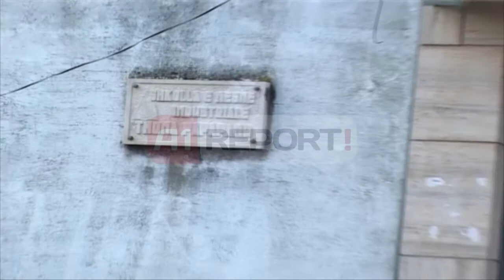A1 Report - Gjirokastër, zjarr në shkollën e mesme, shkak një bisht cigareje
Një bisht cigareje e braktisur nga një nxënës i klasës së tretë në Shkollën e Mesme Industriale “Thoma Papapano” në Gjirokastër, ka shkaktuar djegien e klasës dhe rrezikun e shkrumbimit të tërë shkollës. Ngjarja ka ndodhur pasditen e sotme kur dëshmitarë të rastit, kanë lajmëruar Policinë dhe zjarrfikëset të cilët kanë shpëtuar mrekullisht pa u bërë shkrumb e hi, e gjithë godina tre katëshe.

Zjarrfikësit kanë shkuar menjëherë në vendngjarje nga ku dhanë ndihmën e menjëhershme për t’u mos u përhapur flakët në ambientet e tjera të shkollës. Ndërhyrja në kohë, ka shpëtuar klasat e tjera që gjendeshin përbri asaj që u shkrumbua nga flakët.

Sipas shefit të PMNZSH në Gjirokastër Hodo Cani, zjarri nuk është shkaktuar si pasojë e ndonjë shkëndije elektrike pasi siguresat elektrike të godinës shkollore kanë qenë të stakuara.

Mirëpo grupi hetimor ka verifikuar mbeturinën e një bishti cigareje e cila është marrë në cilësinë e provës materiale çka vërteton se zjarri është provokuar pikërisht nga kjo mbeturinë.
E gjithë klasa me orenditë e veta, është shkrumbuar ndërkohë që në momentin e rënies së flakëve, shkolla ka qenë tërësisht e braktisur nga nxënësit dhe stafi i mësuesve.